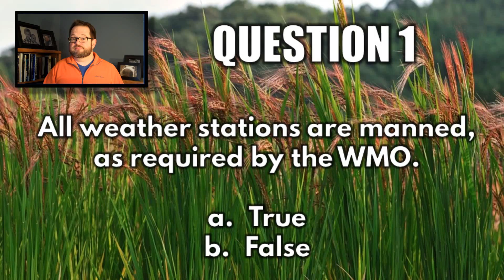ATSEVS533 IPCC AR5 Chapter 2 Version 2, Q 1 R